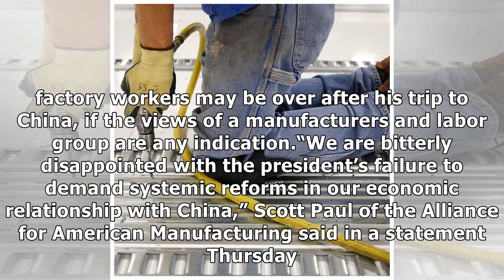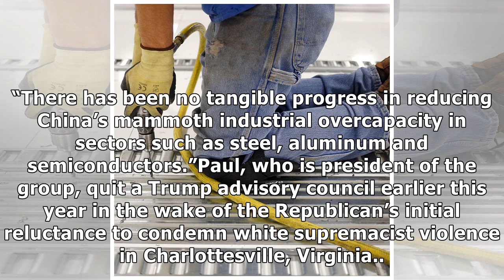APEC 2017 - U.s. factory workers are falling out of love with donald trump